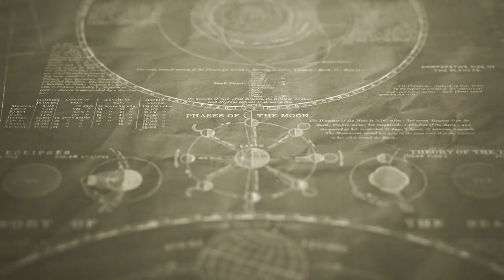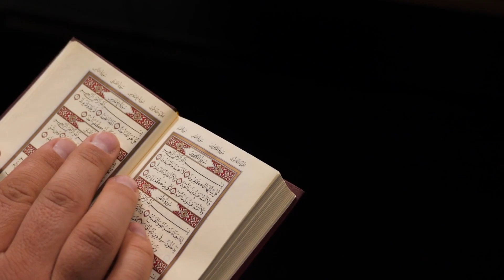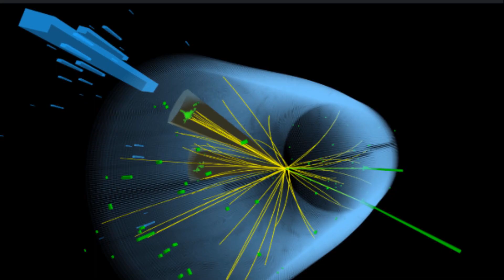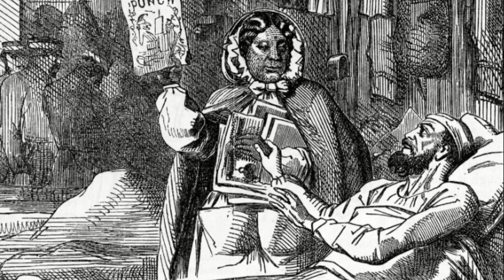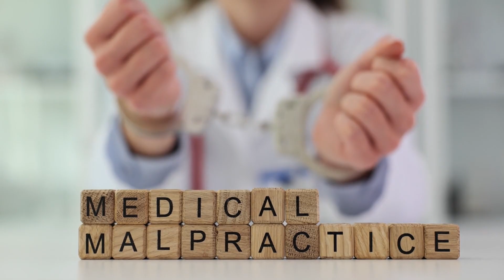History’s Forgotten Geniuses: 10 Brilliant Minds Erased by Time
Did you know that some of the greatest minds in history were nearly lost to time? Their brilliance shaped our world, yet the world tried to forget them. In this video, we honor 10 extraordinary individuals whose stories deserve to be remembered and celebrated.
Meet Ada Lovelace, the first computer programmer; Nikola Tesla, the unrecognized wizard of electricity; Hatshepsut, Egypt’s female pharaoh; Ibn Battuta, the explorer who out-traveled Marco Polo; Abdus Salam, Nobel-winning physicist; Rosalind Franklin, DNA’s hidden hero; Mary Seacole, the forgotten nurse of the Crimean War; Zenobia, the queen who defied Rome; Henrietta Lacks, the woman whose immortal cells saved millions; and Jack Phillips, the Titanic’s wireless hero.
Their stories reveal untold innovation, courage, and the dark side of history—prejudice, sexism, and politics that tried to erase their legacies.
👇 Video Chapters Below 👇
0:00 Intro: History’s Forgotten Geniuses
0:17 Ada Lovelace (First Computer Programmer)
1:00 Nikola Tesla (Electricity Pioneer)
1:42 Hatshepsut (Egypt’s Female Pharaoh)
2:24 Ibn Battuta (Explorer Who Out-Traveled Marco Polo)
3:11 Abdus Salam (Nobel-Winning Physicist)
3:52 Rosalind Franklin (DNA’s Hidden Hero)
4:29 Mary Seacole (Crimean War Nurse)
5:02 Zenobia (Queen Who Defied Rome)
5:37 Henrietta Lacks (Immortal Cells)
6:13 Jack Phillips (Titanic’s Wireless Hero)
6:42 Conclusion & Call to Action